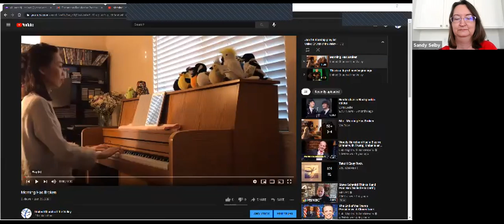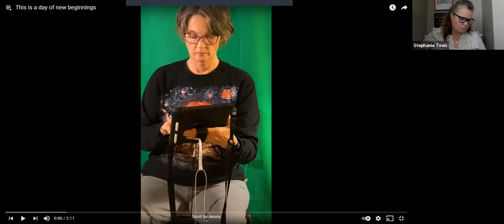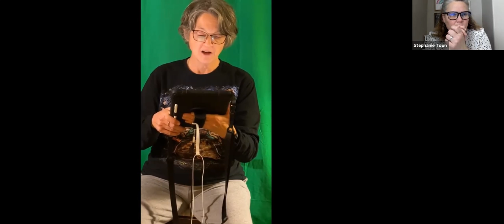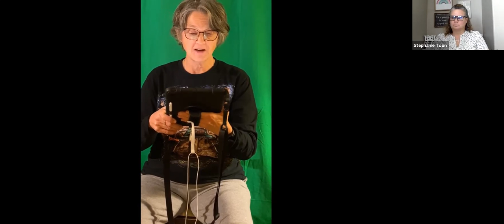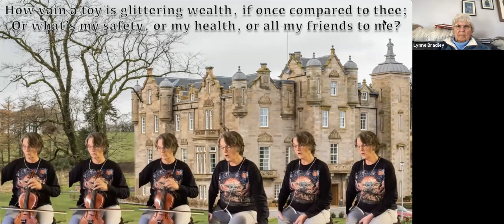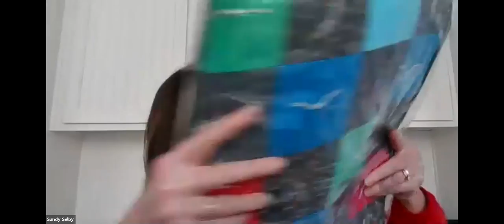Zoom Worship January 24, 2021